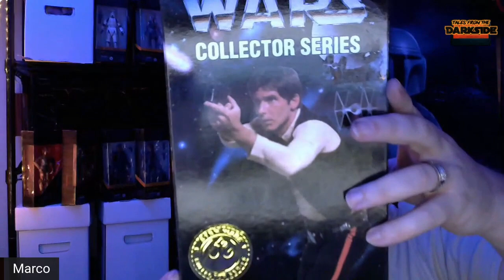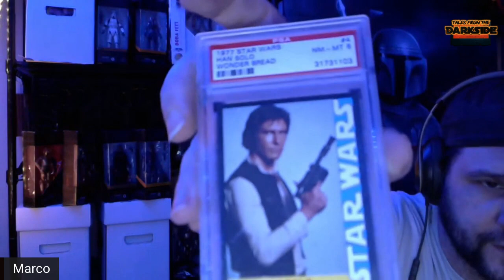Meet Jedi Johnson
Meet Jedi Johnson!   A "Tales From The Darkside" original viewer whose wit and wisdom is equaled only by Solo Wookie and his beard almost measures up as well. We also discuss JJ's favorite character "Jaxxon The Rabbit" a Marvel Star Wars Comic Books series original who has many other appearances through the years into which we delve.

Every week The Dark Side Kliq comes together to talk mainly about Star Wars comics but don’t be surprised to hear about Star Wars action figure/toys, merchandise, events, movie/tv reviews, and whatever rabbit hole the crew of Marco, SoloWookie, Leaky Trooper and regular guests

Check out videos from the crew -

Top 10 MUSCLE Toys - Best Selling Mattel M.U.S.C.L.E.'s figures - Episode #9